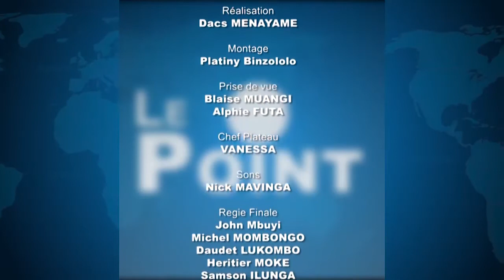Le Point, John Ngombua reçoit le Révérend Eric Nsenga / PP ECC: Quid élection président de la CENI?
Le Point, John Ngombua reçoit le Révérend Eric Nsenga / Porte-parole de l'Eglise du Christ au Congo: Quid élection président de la CENI?